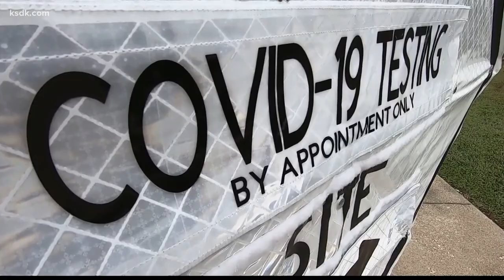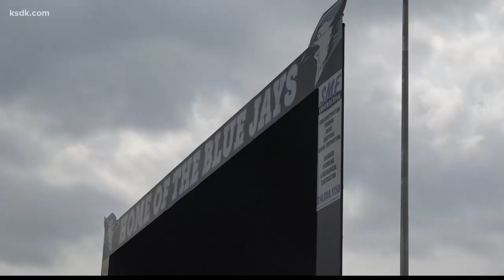Two Jefferson County football teams forced to quarantine due to COVID-19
JEFFERSON COUNTY, Mo. — Two high school football teams in Jefferson County must quarantine after a cluster of cases associated with a recent football game, the Jefferson County Health Department said.

The department director, Kelley Vollmar, sent orders of quarantine to the superintendents of Herculaneum High School and Jefferson R7 High School on Thursday afternoon related to a game played in Herculaneum on Sept. 11.

According to a release from the Jefferson County Health Department, several members associated with the Herculaneum football team in attendance that night have tested positive for COVID-19.

After reviewing game footage and conducting positive case investigations, it was found that the Jefferson R7 teams should be quarantined as well, the health department director said.

At this time, no one on the Jefferson R7 team has tested positive for the virus.

Contact tracers from the Jefferson County Health Center will follow up with individual members of the team and staff for further instruction.

Jefferson County has no restrictions on sports. A mask mandate was abruptly overturned at the end of August, so there is no mask mandate in Jefferson County.

In St. Louis County, new youth sports guidelines recently went into effect which prohibited games, tournaments, competitions and showcases for athletes 14 and older.

A mask mandate went into effect in St. Louis County in July.